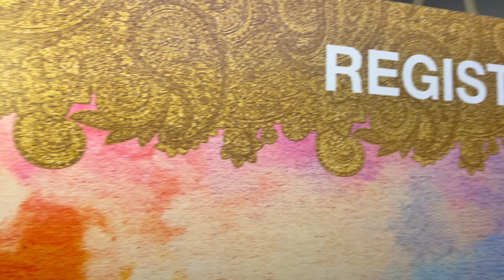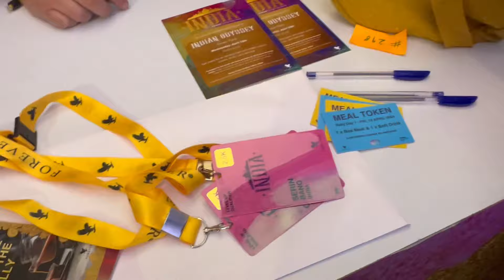Hotel ke liye nikal gaye ||Global rally part 1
Hotel ke liye nikal gaye, room tour, dinner, training ||Global rally part 1